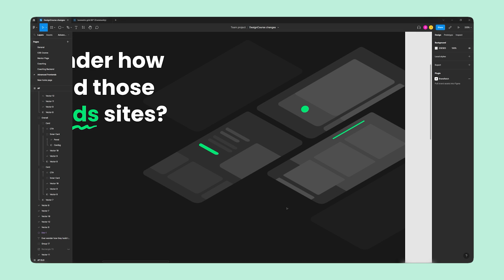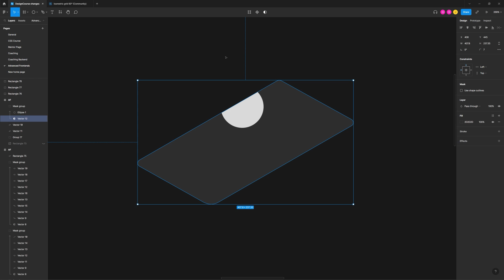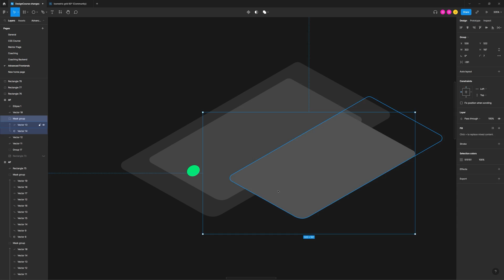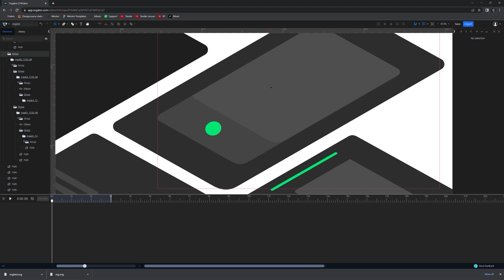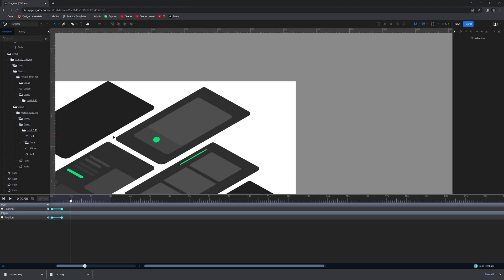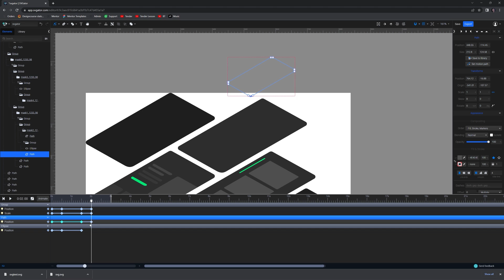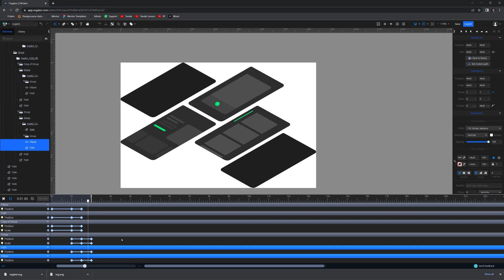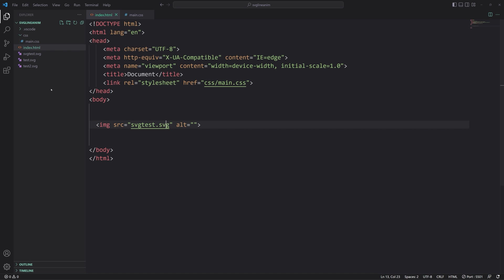Amazing SVG Animations with No Code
-- Today, I'm going to show you how to create infinite looping SVG animations without touching any code. The tool I'm using for this tutorial is (not a sponsored video).

0:00 - Intro
0:47 - Creating Masks in Figma
5:45 - Animation in SVGator
14:24 - Exporting the SVG
15:23 - Final Result